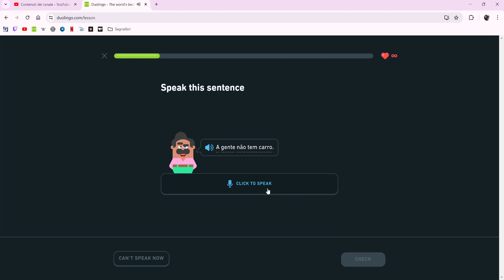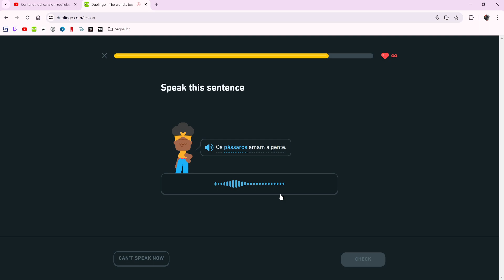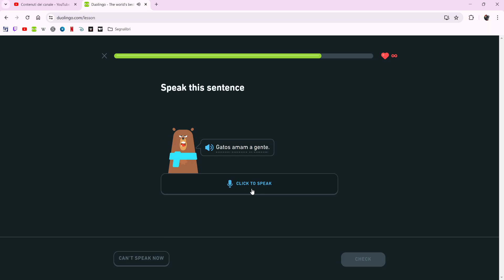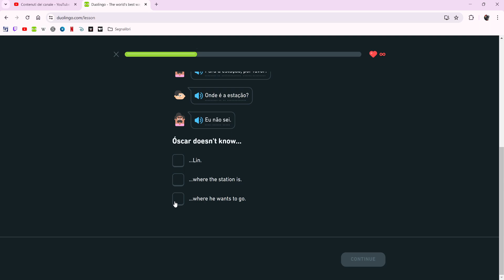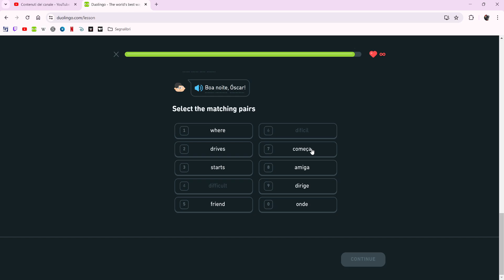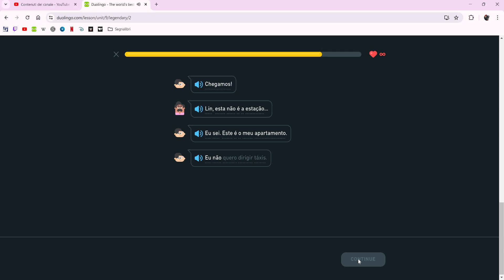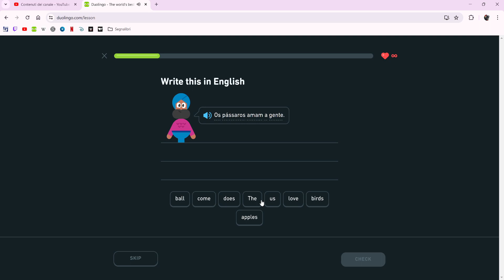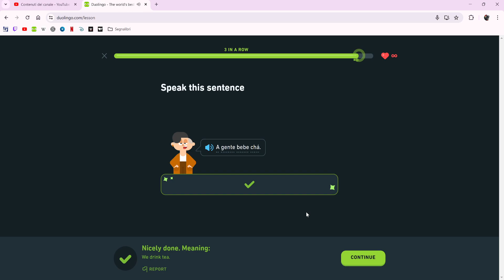Para a Estaçao - Si va all'UNITA' 9 del corso! - JackLeoneMax impara il Portoghese con Duolingo [19]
*Se il video ti piace, puoi supportarmi con un LIKE.

Da Italiano a Portoghese, English to Portuguese - Duolingo Desktop/PC.
Episodio 19, siamo all'Unità 9. Prima metà dell'Unità 9, nuova Storia in cui un personaggio deve raggiungere la stazione dei treni in taxi e il modo di dire "noi" in portoghese, che può essere detto anche "a gente". Vediamo dunque il modo di usarlo!
Benvenuti a un nuovo progetto davvero molto diverso dal solito, sapete che mi piace variare.
Al momento, mi considero "trilingue", nel senso che parlo italiano, inglese e spagnolo. Ma stavolta voglio cimentarmi con una lingua che mi ha sempre affascinato, il Portoghese.
Da amante del calcio, del Brasile e del Portogallo, voglio finalmente apprendere questa lingua, almeno nelle sue basi.
60+ unità... un lungo percorso.